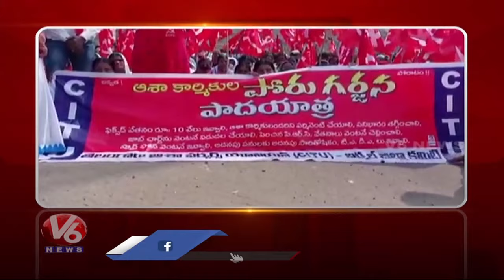Congress Formation Day Celebrations | CITU Poru Garjana Padayatra | V6 State Roundup